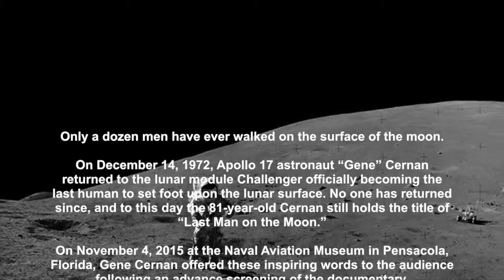Gene Cernan on "The Last Man on the Moon"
Astronaut Gene Cernan's remarks following an advance screening of the documentary "The Last Man on the Moon"